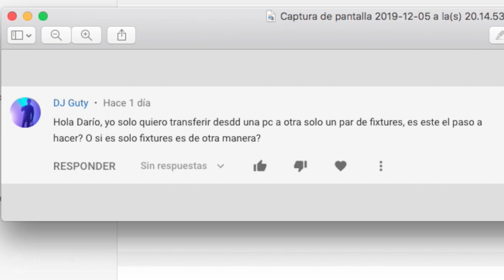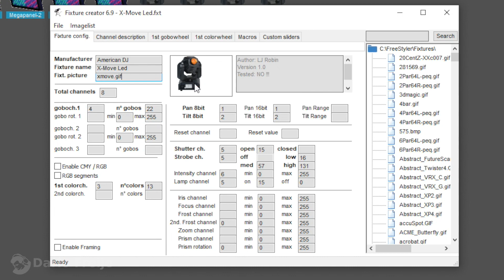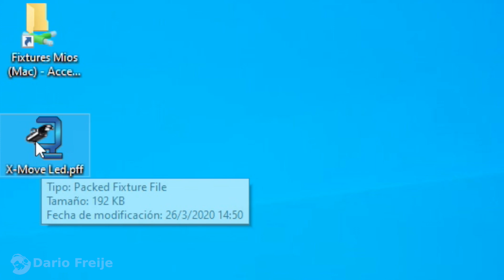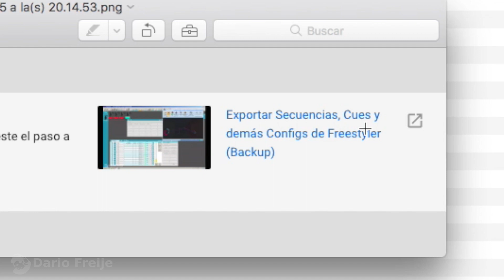Cómo Exportar un Fixture de Freestyler dmx 💻➤🖥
¿Tienes un Fixture en una PC y lo quieres pasar a otra? Vemos cómo hacerlo correctamente.

DONACIONES:
 Me lo han solicitado así que... Si te han servido mis videos y quieres ayudar al canal: